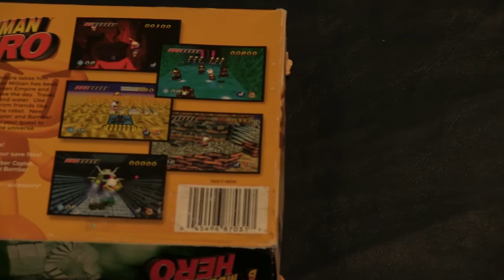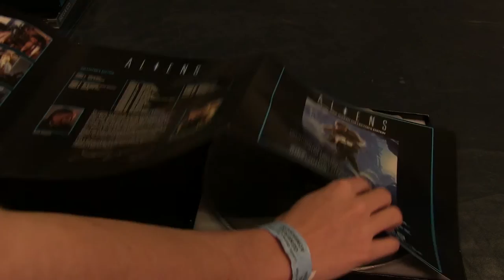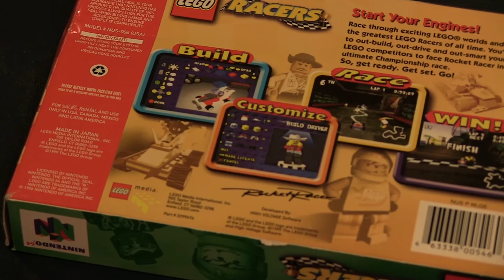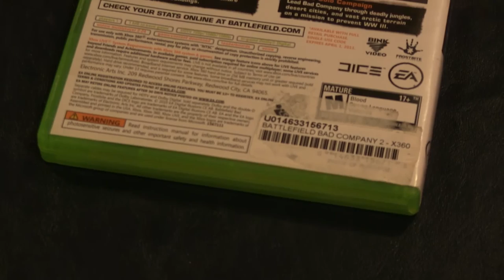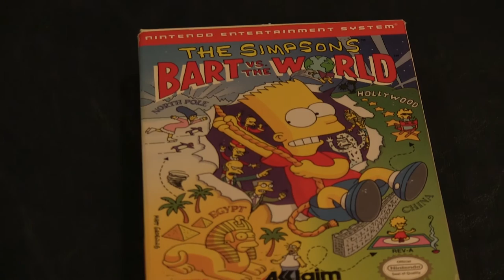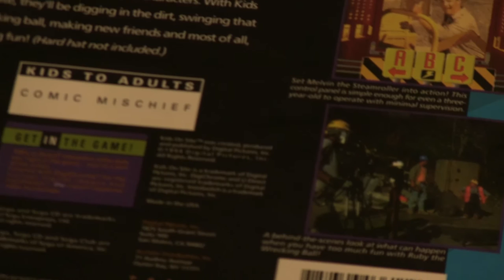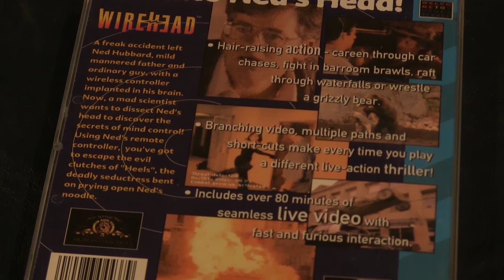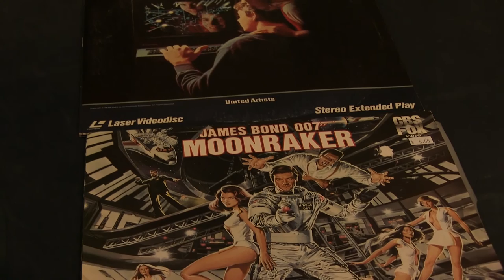Cowlitz Gamers for Kids Convention Pickups!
Today we went to the gaming convention in Kelso, WA. We got to hang out with Supertygamer and Luigifreakout123, and got a lot of cool games for great prices.